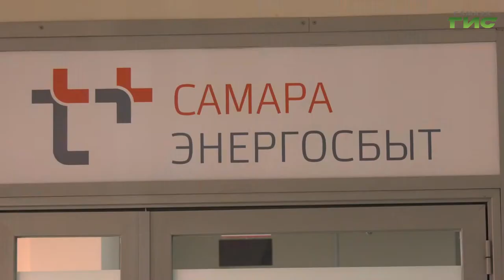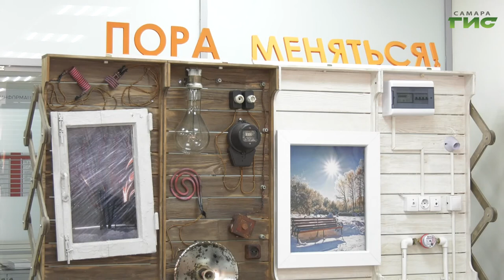10-летний юбилей празднует компания "ЭнергосбыТ Плюс"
10-летний юбилей празднует компания "ЭнергосбыТ Плюс". По этому поводу сотрудники организовали много приятных бонусов для клиентов в офисах обслуживания. Мария Левина расскажет подробнее.